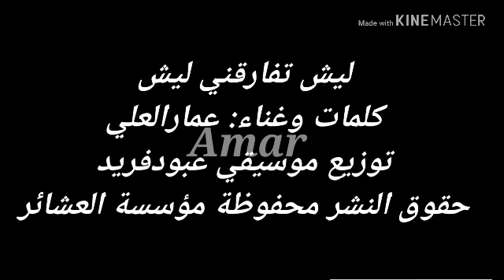ليش تفارقني عمارالعلي السوري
احبائي شباب وصبايا💐🌹💐🌹 احبنكم😘😍💐 بكبر بمحبتكم ياغوالي لاتنسوني باشتراككم وتعليق ولايك اروحلكم فدوه💐🌹💐⚡😘😍حبي وتقديري🎼🎤 عمارالعلي🎹🎼